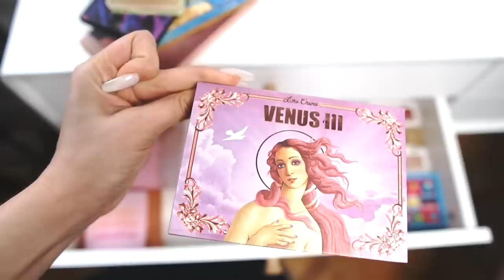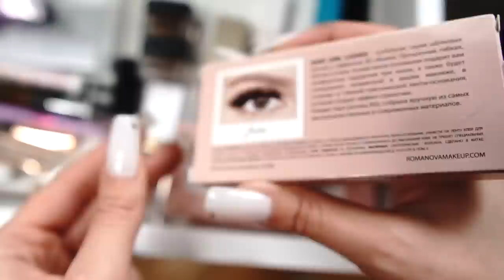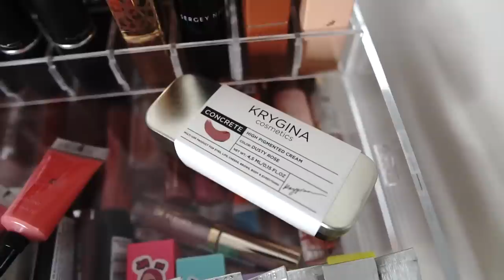🍑Моя коллекция косметики